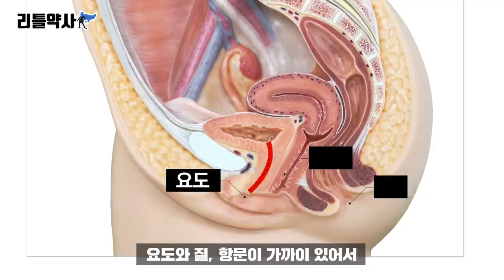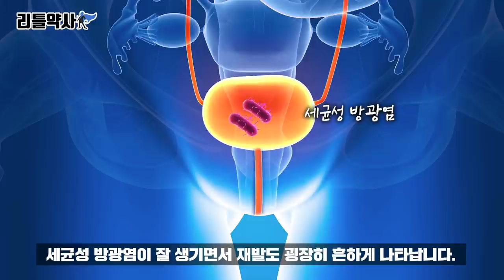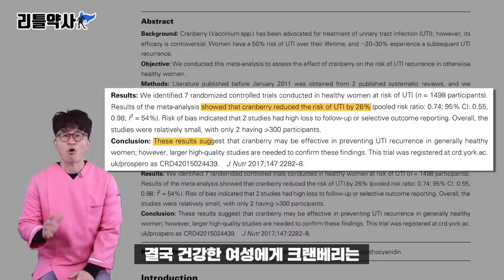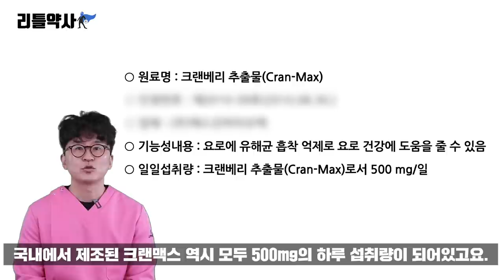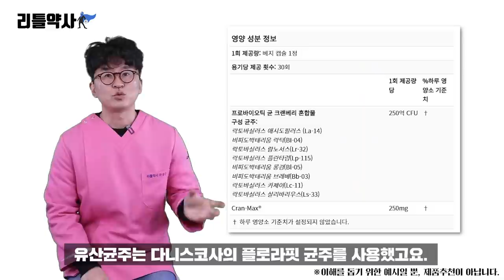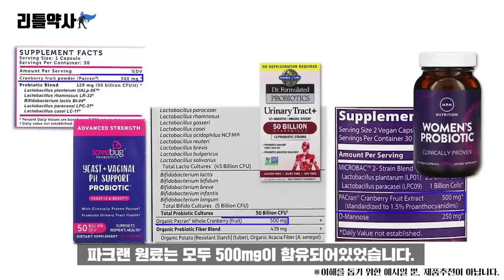요로감염, 방광염등 소변이 자주 마렵고 밤잠을 자주 설친다면 이것을 드세요. (크랜베리 효능, 복용법, 제품 고르는 법)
혹시 소변이 자주 마렵고, 참기 어렵나요?
또 밤에 자꾸 깨서 화장실을 가게 되나요?
오늘은 요로건강에 도움이 되는 성분을 말씀드리겠습니다. ^^

00:00 소변을 자주 보고, 통증이 있다?
01:26 요로감염, 방광염, 그리고 크랜베리
02:27 크랜베리 원료사 및 제품
04:42 크랜베리 + 유산균
06:00 크랜베리 먹는 팁과 주의사항